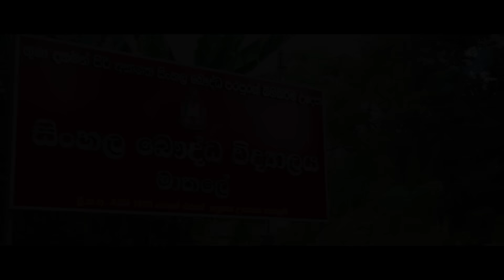ගුරු පරපුරෙන් දරු පරපුරට | ලෝක ළමා දින සැමරුම | SBC Matale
ගුරු පරපුරෙන් දරු පරපුරට | ලෝක ළමා දින සැමරුම